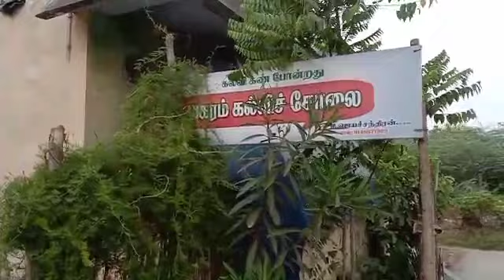அகரம் கல்விச் சோலையின் கொரோனா விழிப்புணர்பு(அகரம் ஜெயச்சந்திரன்)